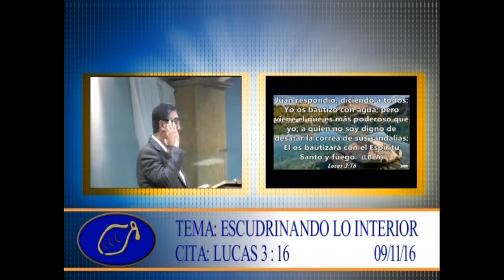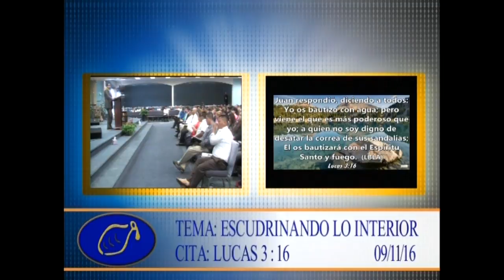Escrudinando lo Interior 09 11 16